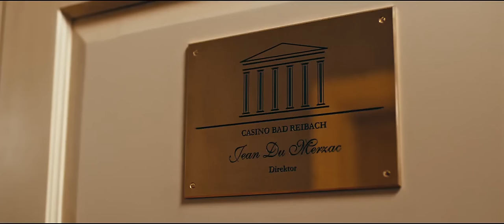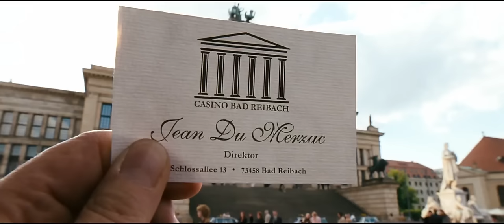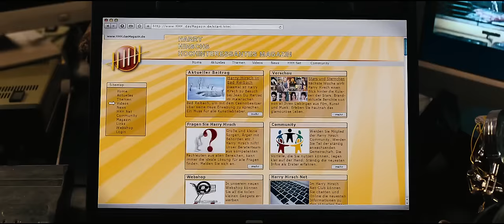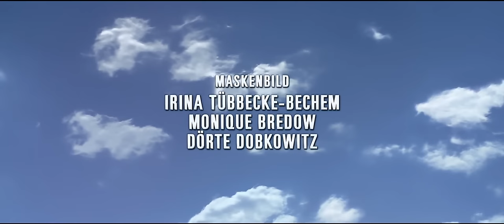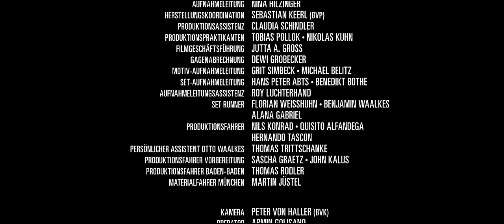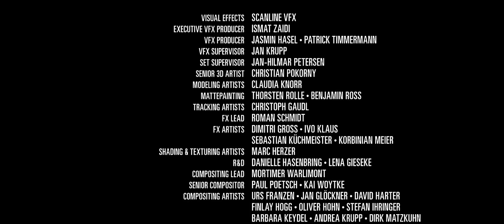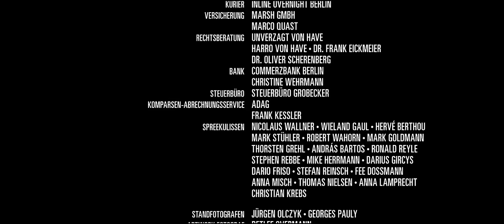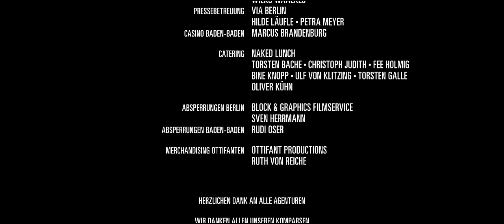Otto's Eleven 2010 Deutsch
Titel : Otto´s Eleven
Jahr : 2010
Qualy : Full HD (1080p)

Inhalt: Fünf Bewohner des Spiegeleiland verdienen ihr täglich Brot mit touristischen Angeboten. Die Gruppe setzt sich aus Maler Otto, Kabeljaukoch Pit, Fitnessfreak Mike, Modeliebhaber Oskar und IT-Experten Arthur zusammen. Eines Tages bekommt Spiegeleiland hochrangigen Besuch. Casino-Beitreiber und Kunst-Junkie Jean Du Merzac ist jedoch nicht gekommen, um sich am Strand zu vergnügen, sondern um Ottos wertvollsten Gemälde-Schatz zu stehlen.